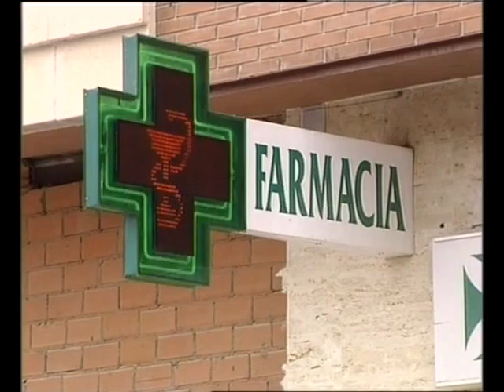Leandro Esteban, valora el Consejo de gobierno